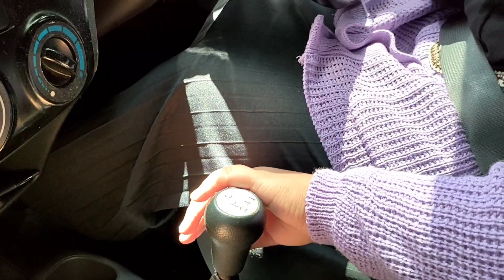CARA PUTAR SETIR MOBIL YANG BENAR BIAR TANGANNYA TIDAK KAKU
Cara pegang stir dengan baik, cara memutar stir bagi pemula